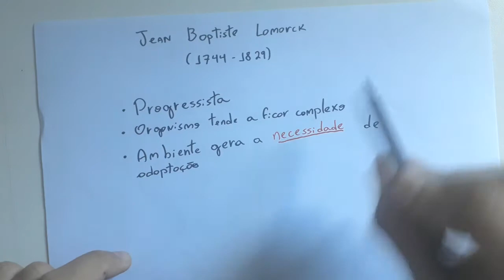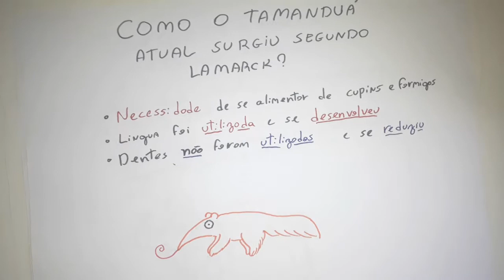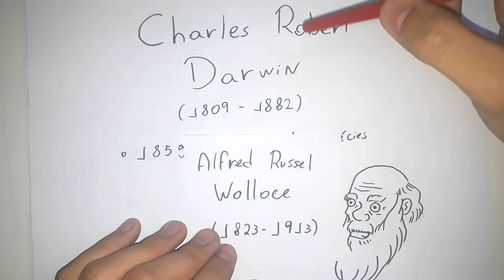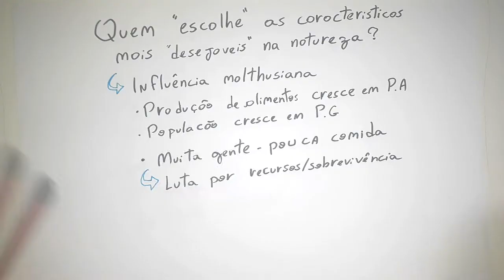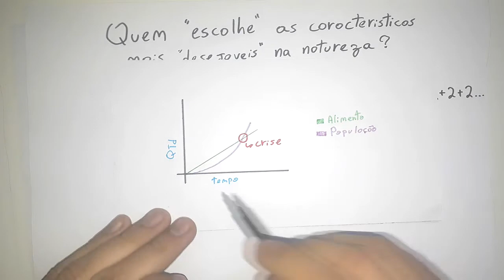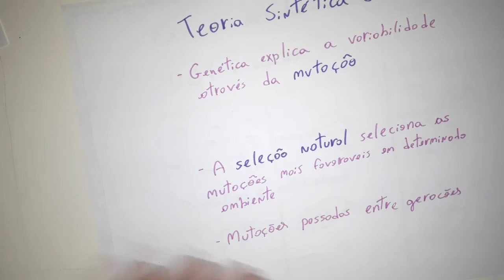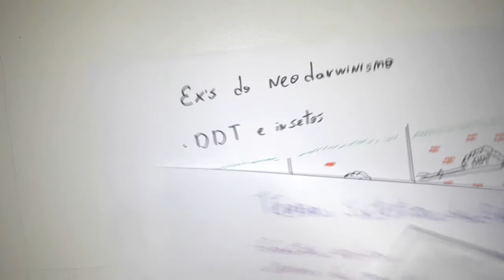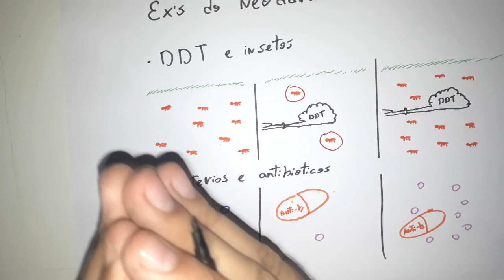VIDEO AULA - EVOLUÇÃO - LAMARCK, DARWIN E A TEORIA SINTÉTICA DA EVOLUÇÃO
Neste vídeo abordo o pensamento lamarckista utilizando exemplos para melhor compreensão e aponto os problemas do pensamento de Lamarck. Também falo sobre as ideias de Darwin e seu grande ponto fraco.
Concluo explicando o casamento entre darwinismo e a genética de Mendel que deu origem a teoria sintética da evolução